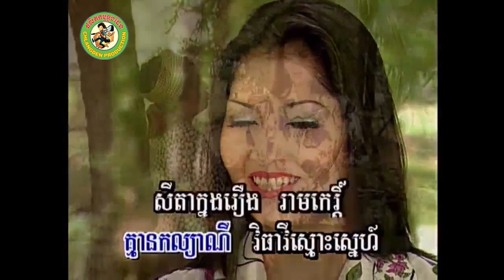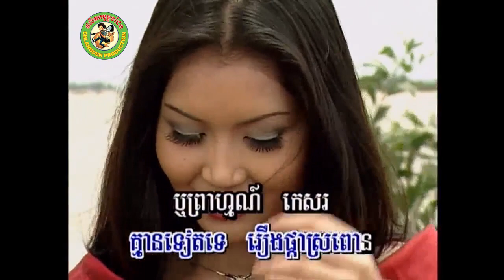គ្មានទេកុលធីតា [Official MV]